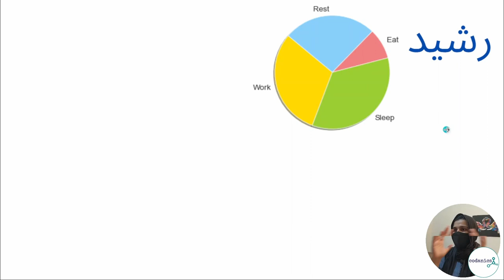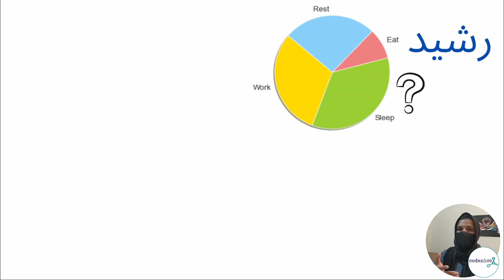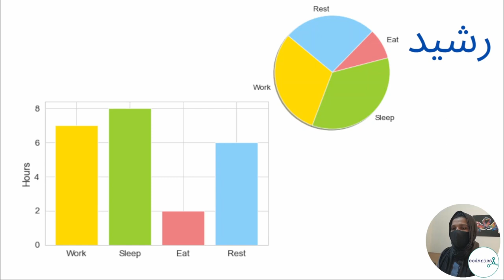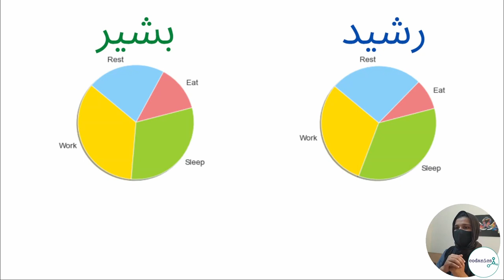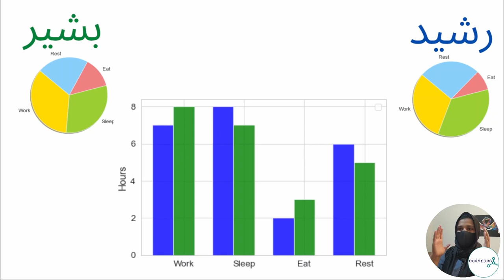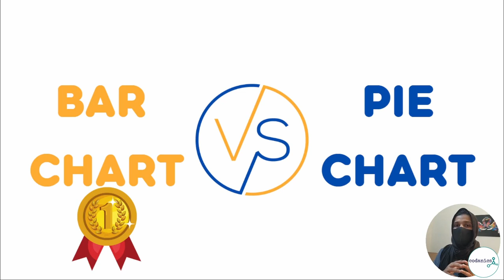Bar charts are better than piw charts | stat-101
Pie and bar charts can show the same data, but bar charts do it way better.